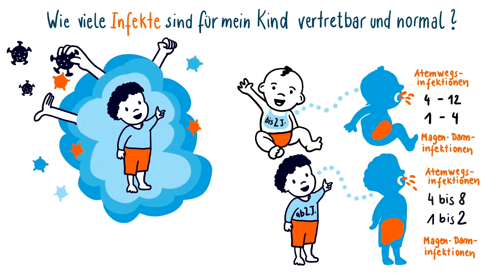Wie viele Infekte sind für mein Kind vertretbar und normal?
Eure Fragen – Experten antworten: Wie viele Infekte sind für mein Kind vertretbar und normal?

Rechtliche Hinweise:
Die hier in den Videos zur Verfügung gestellten Inhalte wurden sorgfältig erarbeitet und erfüllen einen hohen Qualitätsanspruch. Medizinische Texte wurden von Fachexperten erstellt und in regelmäßigen Abständen auf ihre Richtigkeit überprüft und aktualisiert. Die medizinischen Erkenntnisse unterliegen einem steten Wandel, so dass trotz größter Sorgfalt keine Gewähr für die Vollständigkeit, Richtigkeit, Genauigkeit und Aktualität der Inhalte in den Videos übernommen wird. Das Informationsangebot dient ausschließlich Ihrer Information und ersetzt in keinem Fall eine persönliche Beratung, Untersuchung oder Diagnose durch einen approbierten Arzt. Sollten Sie Fragen zur Anwendung von Arzneimitteln haben, fragen Sie bitte Ihren Arzt oder Apotheker. Anweisungen Ihres Arztes oder Apothekers sollten Sie unbedingt befolgen, auch wenn in den Videos evtl. der Eindruck einer anderen als der vom Arzt oder Apotheker empfohlenen Anwendung erkennbar wird.